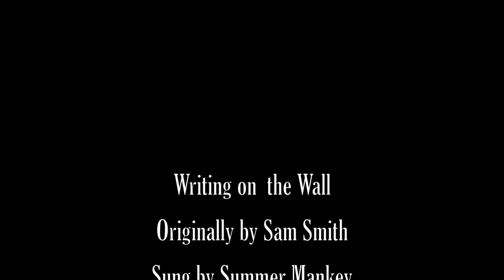Writing on the Wall